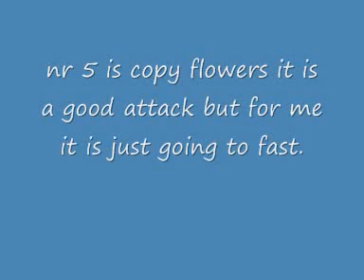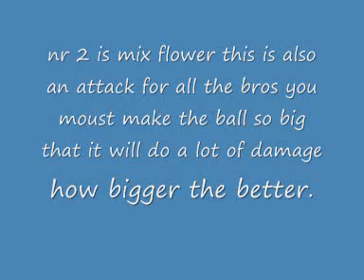Top 5 special attacks in Mario and Luigi partners in time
Keep in mind this is MY OPINION. this is a top 5 special attacks partners in time.